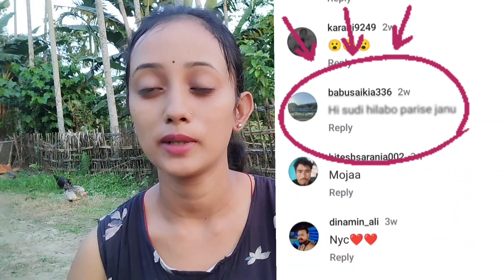amr video t kio iman beya comments//😭negative comments//অশ্লীল মন্তব্যৰ বাবে depression//😰😰